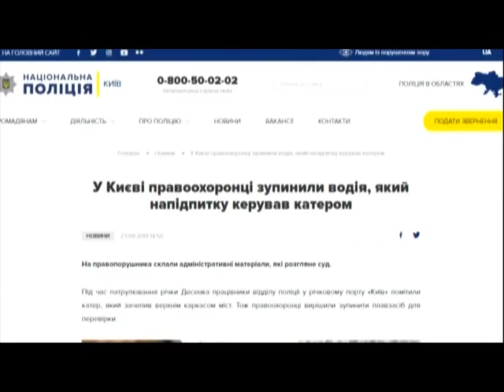В Києві затримали п'яного водія катера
У Києві затримали чоловіка, що п'яним керував катером. Він не врахував висоти мосту і зачепив його човном. Після його перевірили на алкоголь і виписали протокол.